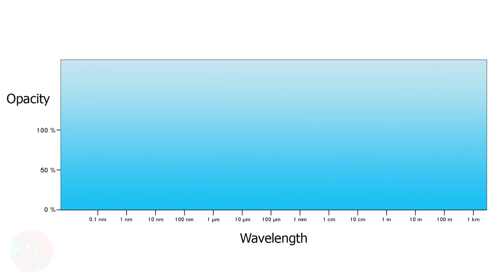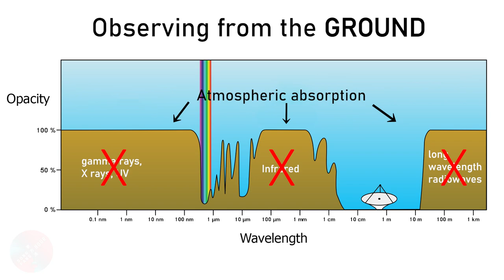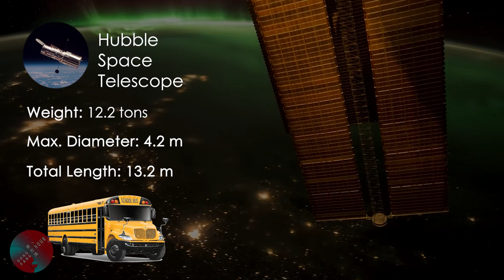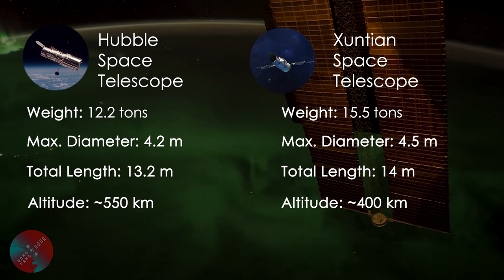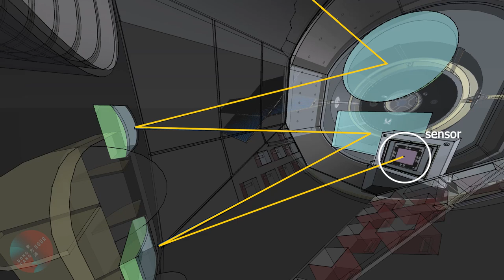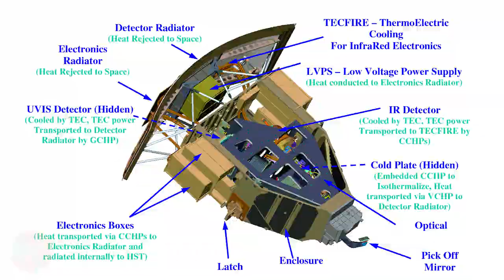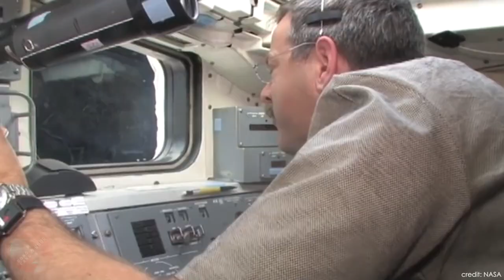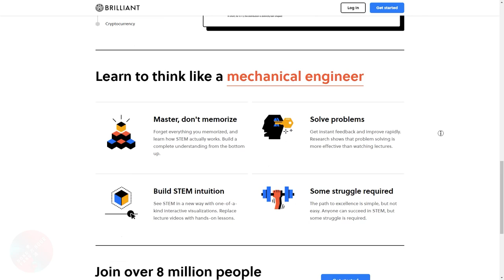How does the Xuntian Telescope compare to Hubble?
Welcome to another episode of the Dongfang Hour! In this episode, we give an overview of the Xuntian Space Telescope (to be launched in 2023), and compare it to Hubble. As always, lots of fun facts & cool physics !

If you like what you see, please consider supporting us

00:00 Introduction
01:20 Historical perspective
03:21 Dimensions, weight, orbit
04:25 Angular resolution & pointing accuracy
06:11 Field of view & imaging sensor
08:16 Does the comparison make sense?
09:50 Data downlink (size)
10:19 Maintenance

Credits for various visuals: CCTV, CGTN, NASA, CAST, Celestrak, CNSA